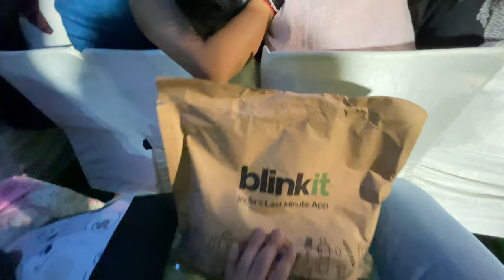Ramlal Anand College Fest 😍 | Delhi University Fest 🎉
Ramlal College Annual Fest / Delhi University

Hlo guys i hope you enjoyed the video
support ❤️

bye bye take care and